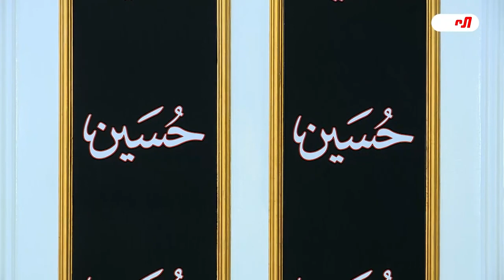التفاعلُ بين الكائنات أحد محركاتهِ الألم ! // عبد الحليم الغزي